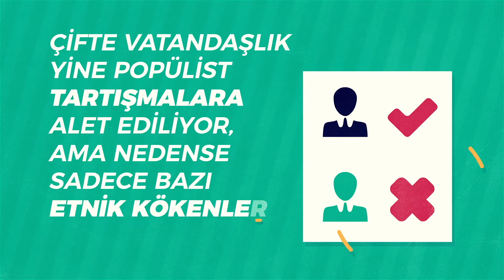Çifte vatandaşlıkta ayrımcılığa son verilmelidir.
İnanç özgürlüğünün kısıtlanması, NSU cinayetlerinin gereği gibi aydınlatılmaması, iş hayatında maruz kalınan ayrımcılıklar veya İslami sosyal hizmet çalışmalarının oturtulamaması… Bunlar ve benzeri konular Almanya Federal Seçimleri öncesi IGMG tarafından ele alınıyor ve sekiz kısımlık bir video serisi ile, seçilecek hükûmetten talepler dile getiriliyor.